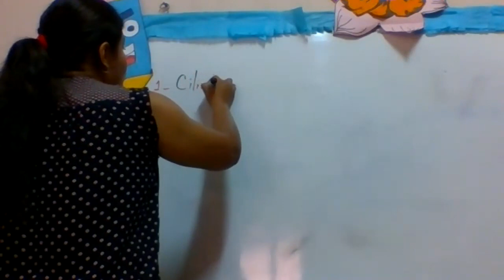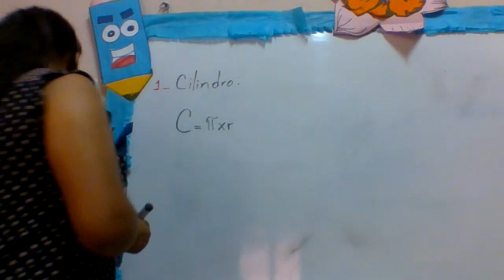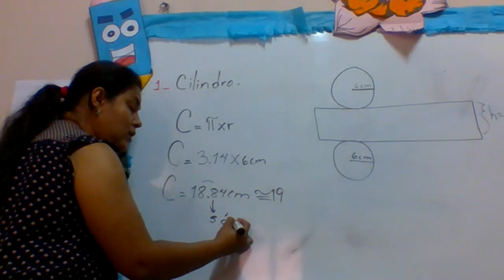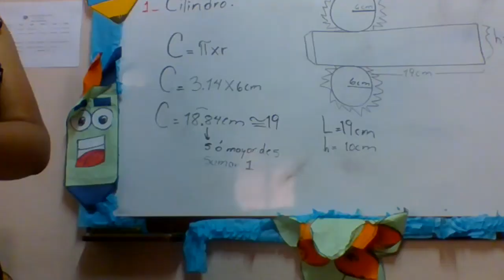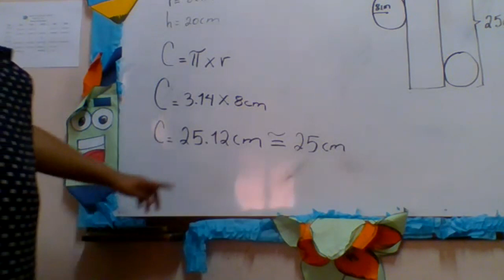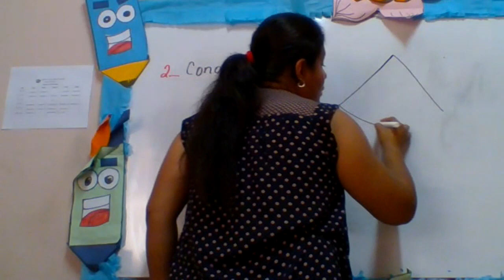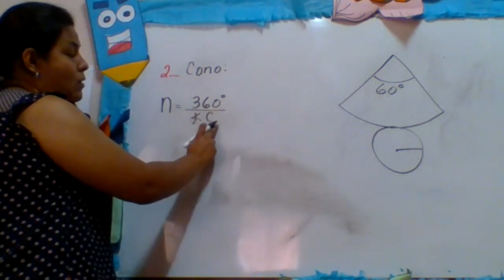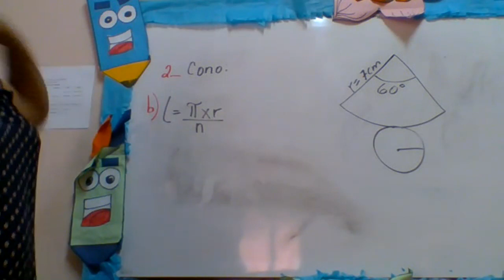MATEMÁTICAS 6TO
SÓLIDOS REDONDOS I.PARTE